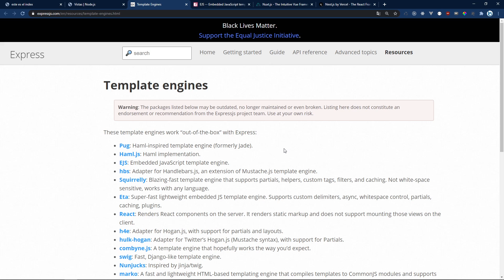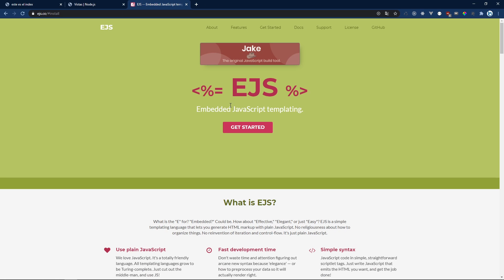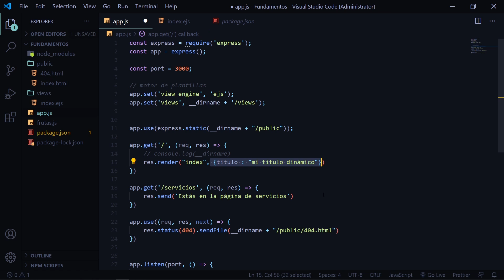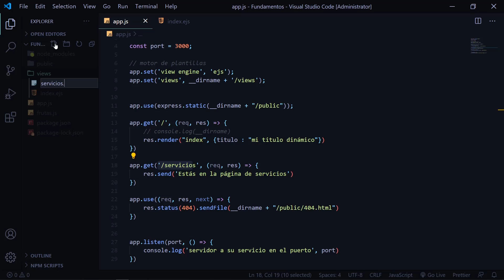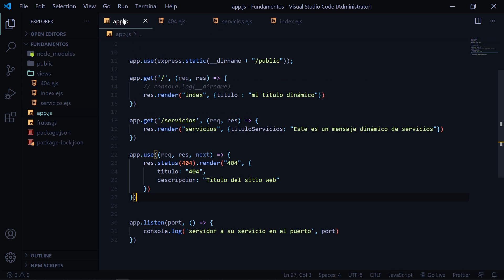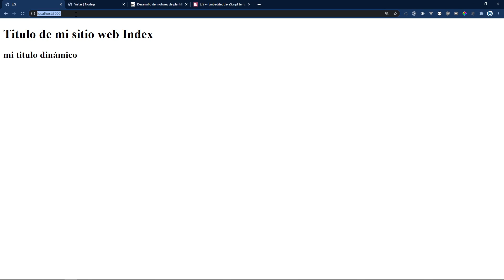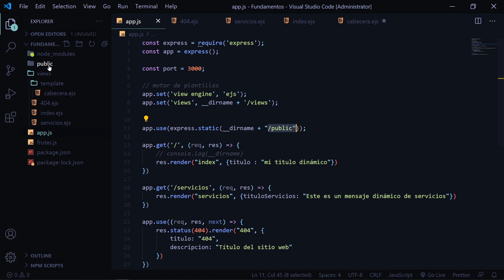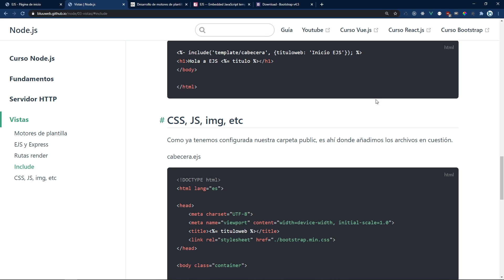Curso de Node.js [ #06 Template Engines (EJS) con Express ]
Con Express JS podemos configurar Template Engines, los cuales nos permiten trabajar con un HTML dinámico y renderizado en el servidor gracias a Express, en este curso utilizaremos EJS, pero siéntete libre de utilizar el template Engines que estimes conveniente :)